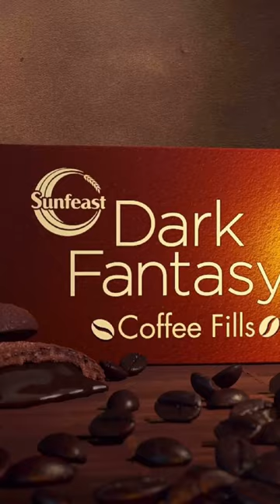How ITC makes money?😎🔥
Follow us for infotainment reels on stock market. Save this reel to refer later.
ITC’s FMCG brands have achieved impressive market standing4 in a relatively short span of time in their respective categories viz. Aashirvaad is No. 1 in Branded Atta, Bingo! is No. 1 in the Bridges segment of Snack Foods (No. 2 overall in Snacks & Potato Chips), Sunfeast is No. 1 in the Cream Biscuits segment, Classmate is No. 1 in Notebooks, Engage is No. 1 in women’s Deo, Savlon is No. 1 in Surface Disinfectant spray, Mangaldeep is No. 2 in Agarbattis (No. 1 in Dhoop segment), Nimyle is No. 2 in Floor Cleaners (No. 1 in Herbal Floor Cleaners) and YiPPee! is No. 2 in Noodles.